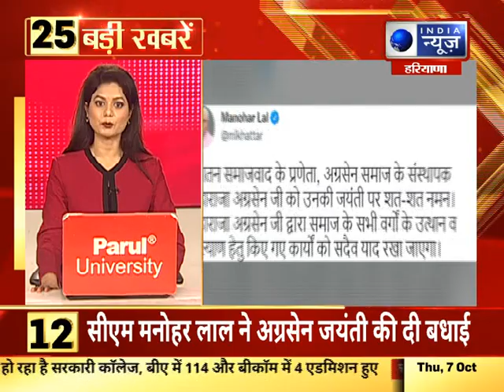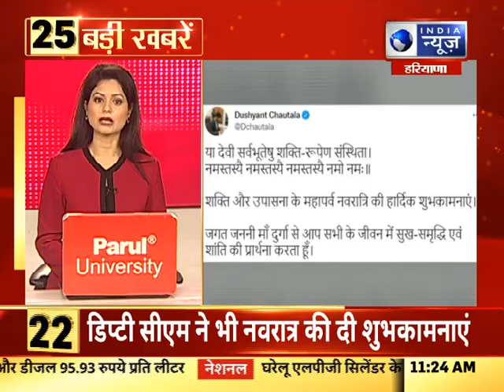Top 25 दिन की बड़ी खबरे | Haryana Top Headlines | 7 October 2021 | India News Haryana